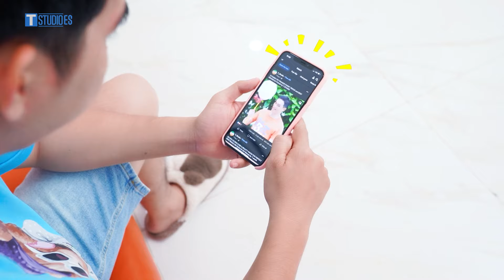Trucos Divertidos E Inteligentes Para Gente Perezosa || Trucos Para Hacer La Vida Más Fácil